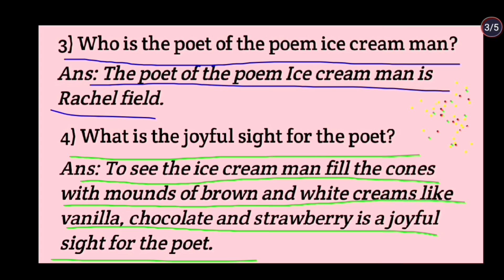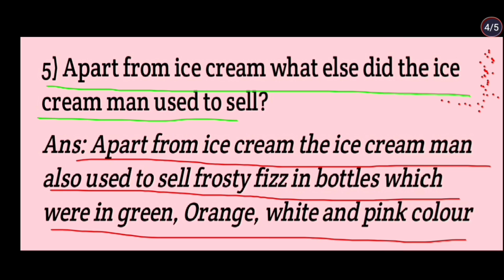Ice cream man poem important questions with answers | Class 5 English Chapter 1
About The Video :

 Hi Guys I Am Your Brother Rajan Nath And In Today's Video I Have Explained The Important Questions And Answers Of The Poem Ice cream man of Class 5 English Book. I Have Tried To Explain These Important Questions And Answers In A Very Simple Way But If You Still Have Any Confusion Or Doubt Related To Any Question Or Answer Of This Poem Ice cream man Then Comment Below.